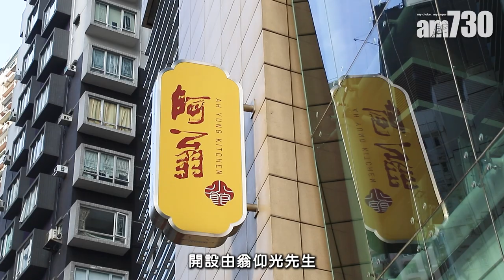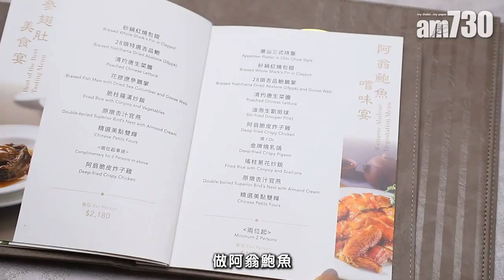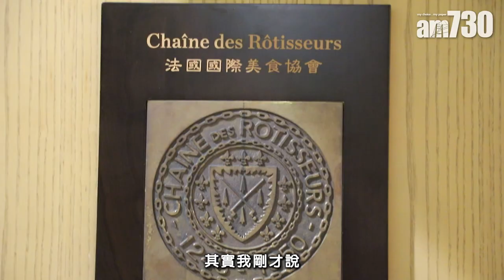味美道來｜天后阿翁小館 岀品樣樣精 日本吉品鮑 本地農場炸子雞 阿翁炒飯 翁生為留人才竟然送一人一隻「勞」？！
「阿翁名菜，精益求精。」相信不少人年輕時，都有看過這段富豪酒家的電視廣告。而「阿翁」這個品牌不知不覺也相伴港人26載，其後更於2018年與如心集團合作開設了由翁仰光先生主理的「阿翁小館」。除了繼續貫徹他對食材的極致追求外，他對員工和客人的態度更是這個品牌可以「名揚四海」的關鍵。

以客為先，以真相待
當日訪問時雖已是落場時間，但仍有數枱客人在慢慢地用餐。若是一般的餐廳，員工可能早已落場休息，但阿翁小館的職員仍是細心留意那枱客人需要加茶、那枱客人需要再叫上甜點作結。當日翁生亦是毫無架子的向食客詢問覺得岀品如何，「因為客人嘅意見係最重要嘅，你做得好、食材好，自然客人就會揾返你。」所以阿翁品牌的食材，上至鮑魚，下至菜心，都是翁生親自監控。「用雞嚟做例子，就算內地有新鮮雞，我哋都係堅持用本地農場嘅新鮮雞，因為內地嗰啲佢哋運過嚟，啲雞企得耐，個髀就易有瘀血，咁點比客人食呢？」難怪阿翁小館的炸子雞，肉質彈牙白嫩，少許的暗色都沒有。

無私相授，以誠服人
除了食材優質，翁生更會耐心教導員工他獨創的菜品。「我做樓面嘅時候，翁生就會喺落場時間教我點用砂窩炒飯、轆鮑魚、發燕窩。」相伴翁生二十多年的kelvin，如今已是阿翁小館的總經理了。問道翁生為何會在芸芸員工提攜Kelvin時，他則表示：「最緊要佢有三個心：第一信心，佢夠膽處理一啲好貴嘅食材，有信心自己可以學識。第二恆心，因為我哋樓面唔係淨係對客，仲要識煮，學識咁多嘢最少兩年。第三忠心，呢個最重要，唔好學識咗就走。」看著翁生和員工的互動，自然隨和中更帶有對雙方的尊重，所以才留得住人材。

親力親為，以身作則
「管理層最重要就係咩都要識，好似我係新加坡嘅時候，洗碗突然唔做，咁我就要頂上。」翁生和我們坐在一起，邊食邊分享他的過去。「係啊，所以我哋見老闆都咁勤力，邊敢唔做。」林偉良總廚打趣說道，Kelvin則點頭表示認同。翁生見此，也笑言過去員工總是說：「阿翁精神，做X死人。」因此他對員工更多的是感激：「我啱啱創立富豪嘅時候就同佢哋講，如果十年之後大家仲係度，就一人一隻金勞。」林總廚亦說，每年最期待的便是派花紅時，因為翁生真的十分大方。看見他們同枱食飯毫無隔膜的樣子，不禁問翁生有沒有甚麼話想對得力的左右手說時，他先是怕「肉麻」不肯說，後來才緩緩道：「最開心就係咁多年，佢哋都仲幫緊我，大家已經係屋企人咁。」

bmgproductionmusic